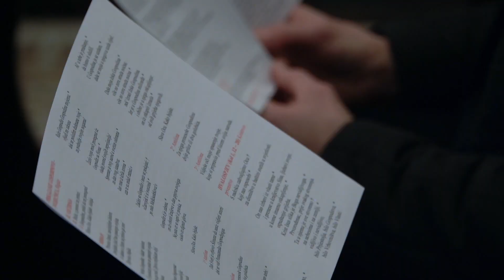Svijećnica – Dan osoba Bogu posvećenog života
U četvrtak 2. veljače proslava Svijećnice – Dana osoba Bogu posvećenog života, započela je svečanom Večernjom u dominikanskoj crkvi sv. Jeronima i blagoslovom svijeća, nakon čega se procesija uputila u katedralu sv. Vida u kojoj je misu predvodio riječki nadbiskup Mate Uzinić u zajedništvu s generalnim vikarom Riječke nadbiskupije Mariom Tomljanovićem, povjerenikom za redovnice Riječke nadbiskupije Nikolom Uravićem i drugim svećenicima.